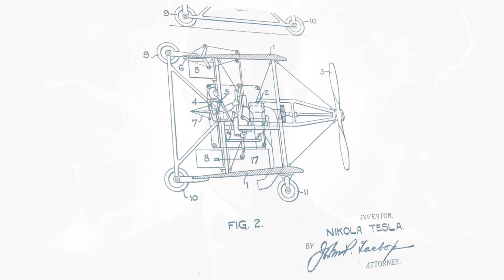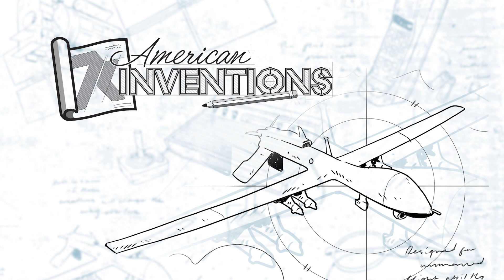Predator Drone - American Inventions - ASE Coin 2023 - 7k Metals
UAVs, or unmanned aerial vehicles, were first dreamt about by Nikola Tesla, who patented the idea of flying killer robots in the hopes that someday they would bring about world peace at even the threat of being used. Though Tesla’s prediction hasn’t proven correct so far, when the first Predator drone model was built by Israeli-American inventor Abraham Kareem in his garage, it was the beginning of a new era for both war and play. In the modern day, we use unarmed drones for photography, entertainment, and surveillance. Maybe in the future, they’ll be a key to peace as Tesla hoped.